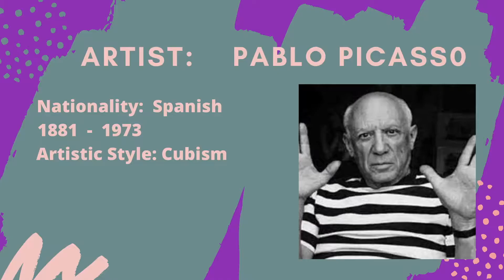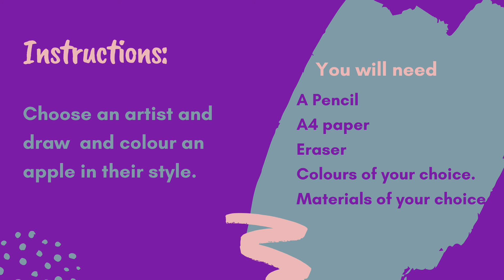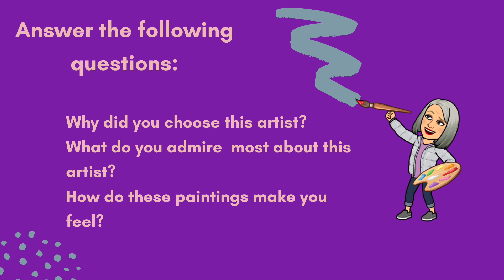Activity 9: Interesting Artists